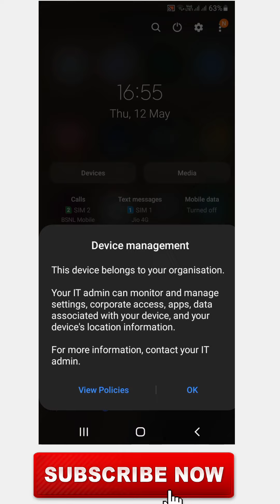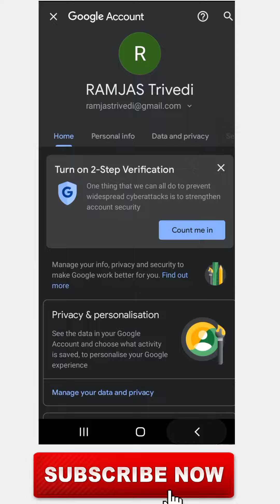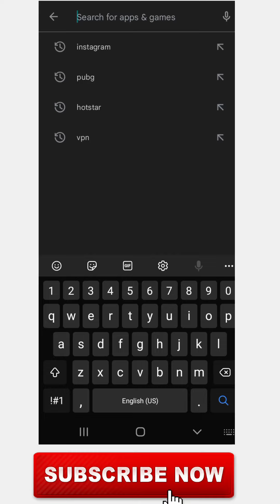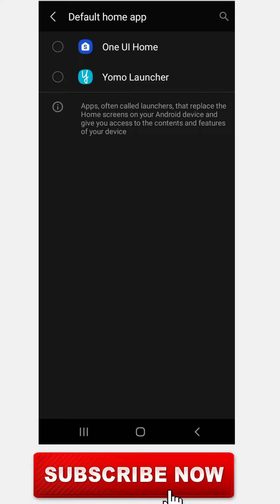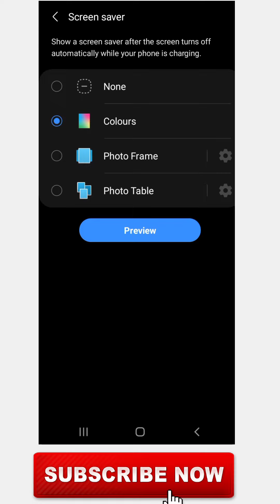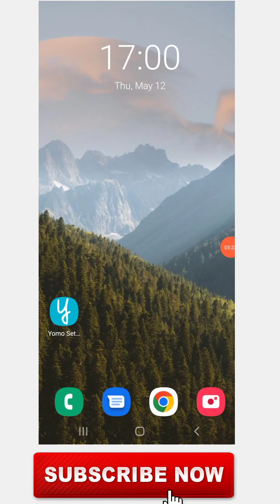How to remove yogi modi wallpaper from lock screen || Yomo launcher kaise Download kre।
How to  remove modi Yogi wallpaper from lock screen | free smartphone ke lock screen wallpaper
related tags -
yogi image wallpaper remove from smartphone tablet
how to remove wallpaper from yogi smartphone tablet
smartphone,yogi free smartphone change wallpaper
how to remove yogi wallpaper in free smart phone
wallpaper carousel for smartphone
how to change wallpaper in up free smartphone
how to remove yogi modi wallpaper from phone,
ogi free tablet remove wallpaper
yogi picture remove in smartphone tablet
wallpaper,how to change wallpaper from up free tablet smartphone

free smartphone se photo kaise hataye
Yogi ji ki photo kaise hataye
free tablet se photo kaise hataye
 @The Gsm Work
 @Ashwani Hacks

Topics Cover :-
 1:- how to change wallpaper from up free
tablet smartphone
2:- how to remove wallpaper from yogi smartphone tablet
3:- yogi free tablet remove wallpaper
4:- yogi free smartphone change wallpaper
5:- up free smartphone tablet me se yogi ji 6:- modi ji ka picture kaise hataye
6:- how to remove yogi sarkar up gov sarkar photo in smartphone tablet
7:- yogi picture remove in smartphone tablet
8:- yogi image wallpaper remove from smartphone tablet
9:- smartphone aur tablet se yogi modi up sarkar ka wallpaper kaise badle
 @@Gitesh Singla
 @Techno Vedant
 @MR VYAS
@Become Blogger
@Website Learners
@Earning With Blogging by Shivam Kaushik
@Blogging Skill
@Pro Blogging Tips